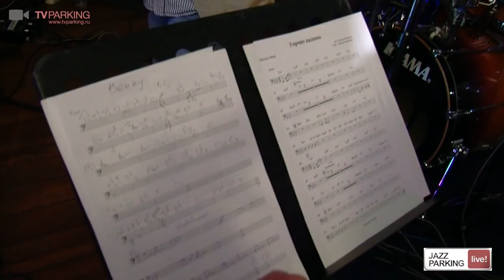Alexey Batychenko - Paskal "Live at Jazz Parking" Video by TvParking.ru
Live at Jazz Parking Emporio Cafe,Moscow,07 apr 2011
Alexey Batychenko - flugelhorn,PASKAL - vocal,Egor Dergachev - piano,synth,Egueny Dalsky - drums,Ruslan Semionov - bass,Yuri Terletsky - guitar